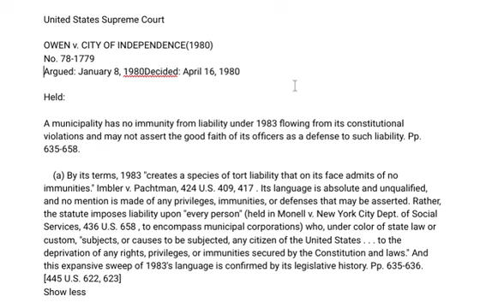US Supreme Court Ruling